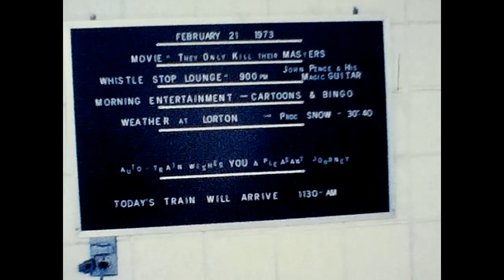Original Auto Train trip 8mm home movie footage.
Feb. 1973 Auto Train trip Super 8 film.